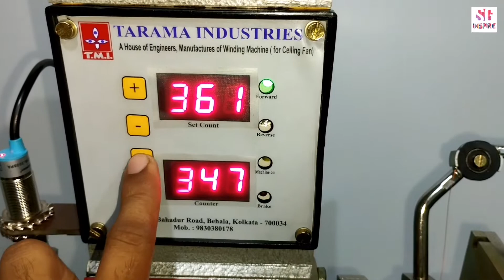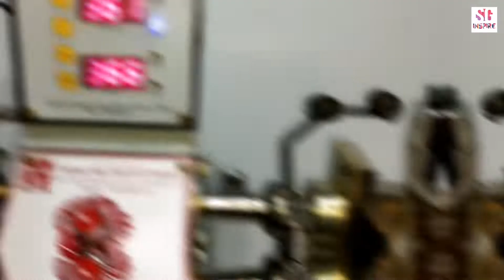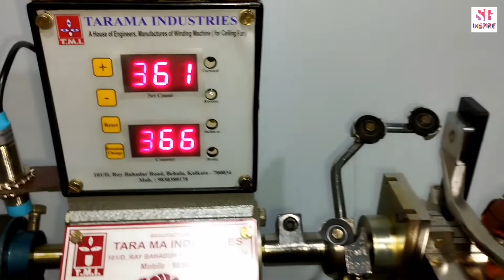Cilling fan winding machine review | Inspire|New features cilling fan winding machine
Cilling fan winding machine review | @Inspire_1 |New features cilling fan winding machine

🙏Hello my dear friends welcome to inspire 🙏